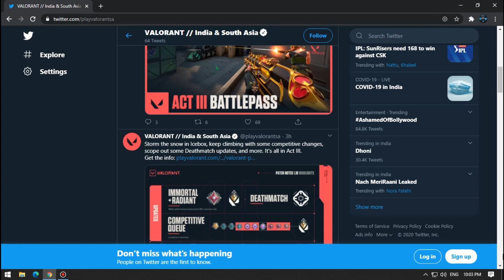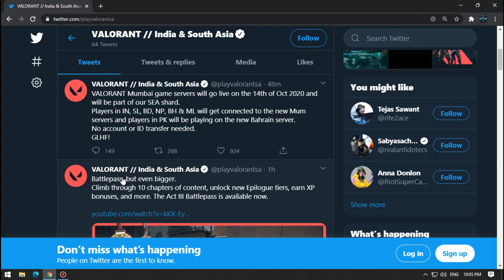Valorant : Indian Servers is Out Finally Mumbai India Servers🇮🇳 Official News । ACT-III Battlepass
🔔🔔My PC Specification's🔔🔔
⌨️ Keyboard- Acer Office Keyboard
📟 Motherboard - ASUS DDR3 H81
💾 HDD - WD 500 GB
💾 SSD - Kingston 240GB
🎧 HEADSET -Cosmic Byte G4000
🖱 MOUSE - Redgear X13 Pro Series RGB

Channel -Crown Gaming